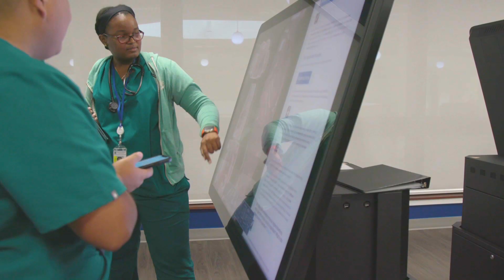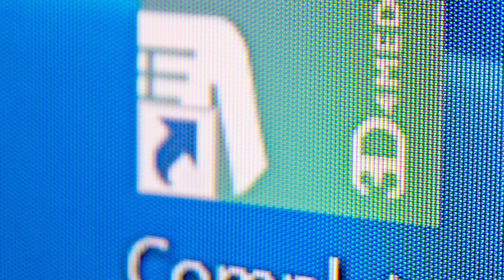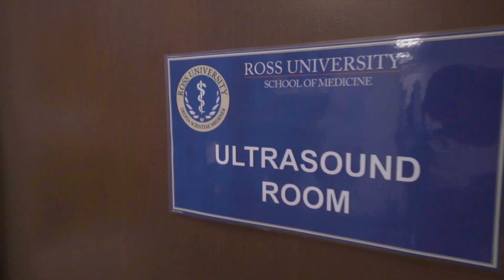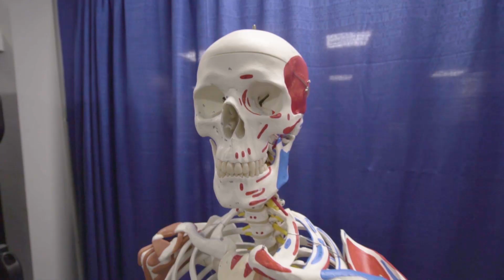The Anatomy Lab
Visit the fully digital anatomy lab of Ross University School of Medicine's Medical Sciences Campus on the island of Barbados. Ross University School of Medicine, founded in 1978, is committed to educating a diverse group of skilled physicians to serve as leaders in the US healthcare system. RUSM has over 14,000 alumni all over the United States, Canada, and beyond.